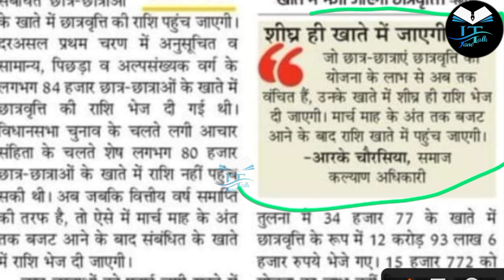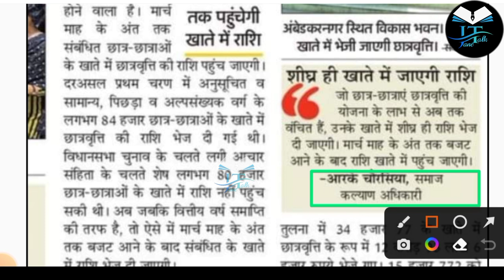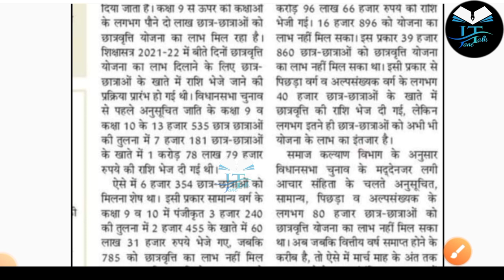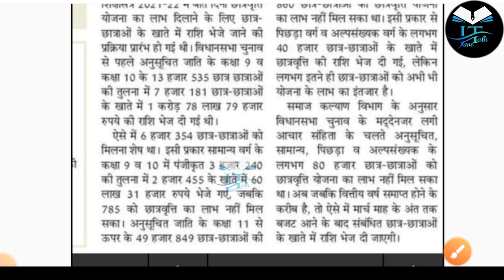Up Scholarship update / up scholarship latest news today / कब खाते में आएंगे पैसे